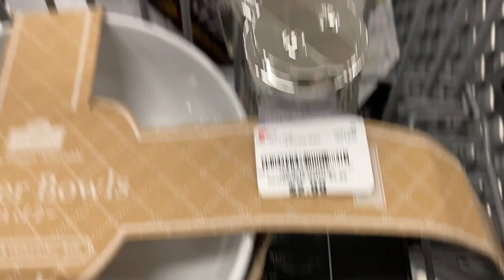VLOG: Entire weekend | Travelling alone with 6months old twins | Seafood boil | Shopping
Hey guys! So I’m sharing my experience driving long distance alone with my then 6 (now 7 ) months old twin boys. I vlog the entire weekend we spent with my sister (the twins’s aunt) and there’s a seafood boil receipe you all would love!

I have a giveaway contest going on and a winner will be chosen tomorrow.